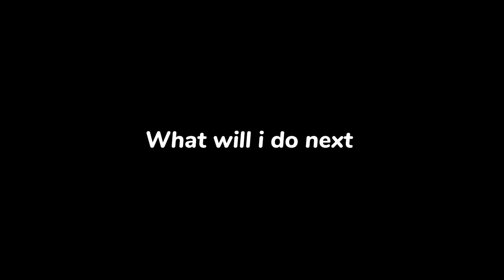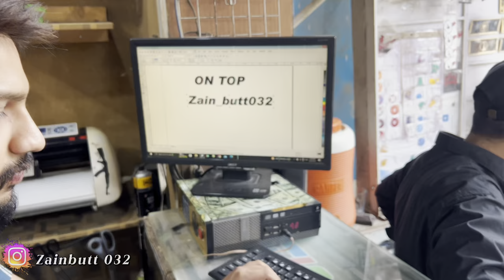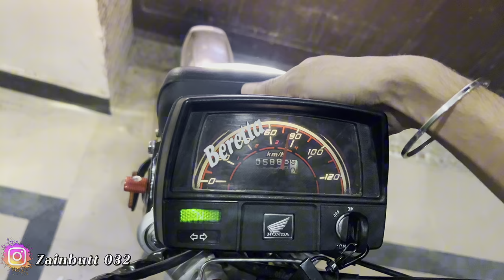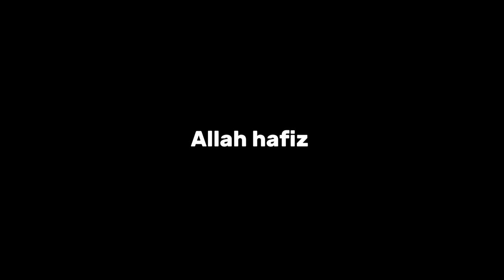Beretta Is Ready To Go 😍 | New Stickring | Honda 70 Best Modified 🔥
thanks honda70bestmodifiedbike bikelover043 bikedecorstion newlook honda70videos newseatcover honda70newlook howtoinstallmudguardonbike newbacklightinstalled newmodalhonda70 howtoinstallcutmudguardoncd70 orangecolourbike wrappeices bracketmodification wrapcoloursforbike mudguardpricesfor70 honda70modifiedhalfwrap berettalastwrap bikewashathomet bikecinmetics bikepwrtsforse modifiedbikesvideos newindicatorsforberetta indicatorsdesignsforbikes bikelover043 bikecinmetics howtowashyourbikeathome howtotakecareofyourbikes bestpolishforbikes deaddropYbr glock purpleybr newbacklightdesignforberetta bestbacklightdesignsfor70bike bikelover043 vlog newheadlightinstalled berettanewlook newmic newlightsformyybr autoshowprepration newnumplateforybr numplatedesign 10ksubscriberscomplete bikevideos modified70 bikecinmeticshots honda70mofified newbikemeter numberplatebracke vlog honda70newlook eidmubarak touronberettaberetta best70bikeinpakistan onewndonlymodifiedcd70#newwrap